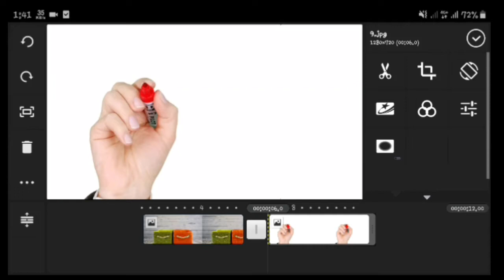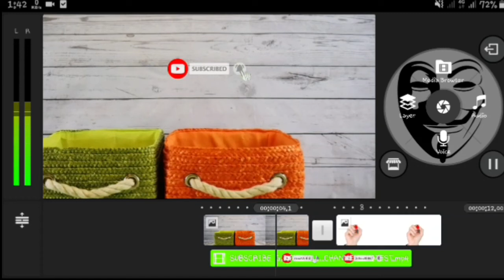PAANO MAGLAGAY NG SUBSCRIBE BUTTON SA VIDEOS| 1 MINUTE TUTORIAL ONLY